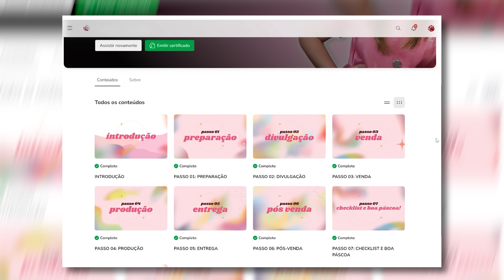OVO DE BATATA FRITA - é surpreendente! | Tábata Romero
Venha fazer parte do Passo a Passo de uma Páscoa sem Perrengue!

• O que é o Passo a Passo de uma Páscoa sem Perrengue?
Um método de organização com todas as tarefas e atividades que você PRECISA fazer pra ter uma Páscoa tranquila e longe da bagunça.
Aprenda a se organizar e se planejar para uma Páscoa tranquila e lucrativa com dicas e sugestões de processos, cronograma de atividades e um passo a passo de respeito, para fazer um ótimo planejamento de divulgação, compras, vendas, entregas e pós-venda.
São 7 aulas aulas gravadas + cronograma de atividades com datas + live para tirar dúvidas.
Vem fazer parte dessa turmaaaa 😍

Ovo de Batata Frita: inspirado em um produto que foi campeão de vendas no ano passado! Provei, amei e trouxe minha versão aqui pra vocês. Faça por aí e depois me conta. É SURPREENDENTE!

Índice do Vídeo:
00:00 Ovo de Batata???
00:46 De onde surgiu?
03:18 Sobre o recheio
03:26 Chocolate Branco Caramelizado
04:51 Duja de Castanha de Caju
06:19 Hora da Batata!
08:05 Montagem do Ovo
09:22 Armazenamento e Validade
09:57 Preço

Se você gostou desse vídeo, compartilha com todo mundo que você conhece! Me ajude a atingir a meta de 2M!

✉ Anuncie no Canal da Tábata

Já somos mais de 1.54 M inscritos 😙

› INGREDIENTES:

130 g de Chocolate Branco
130 g de Castanha de Caju
30 g de Batatinha Chips